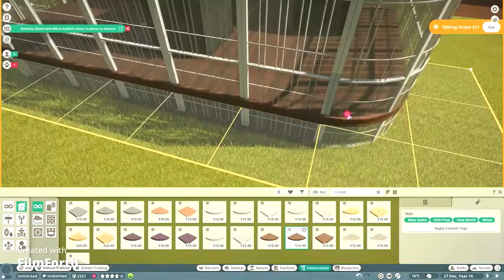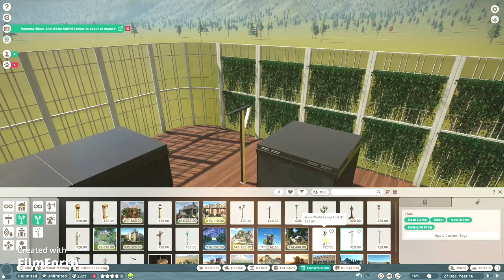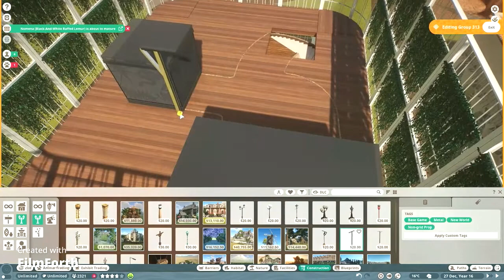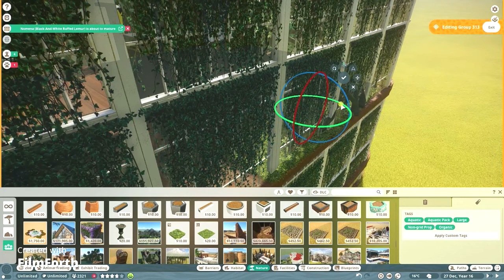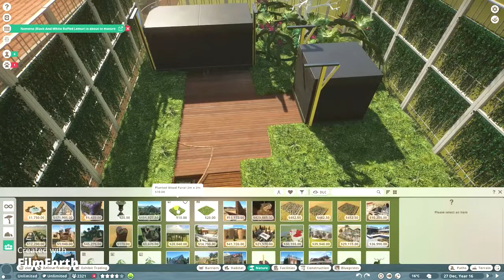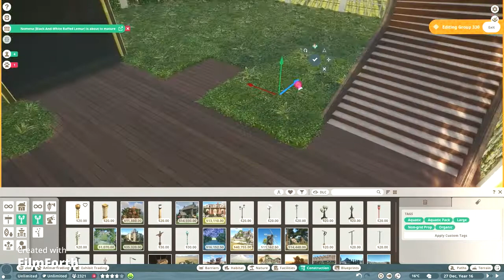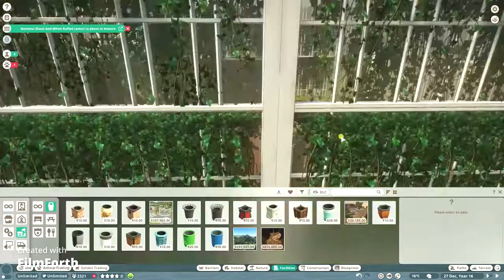อาณาจักรงู สองชั้น Planet zoo EP.15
วิดีโอนี้จัดทำขึ้นเพื่อความบันเทิง และอธิบายเกี่ยวกับการเล่นเกมแบบเริ่มต้น มีคำถามหรือต้องการพูดคุยแลกเปลี่ยนความคิดเห็นสามารถพูดคุยกันได้ในช่องคอมเมนต์นะคะ ขอบคุณมากค่ะ